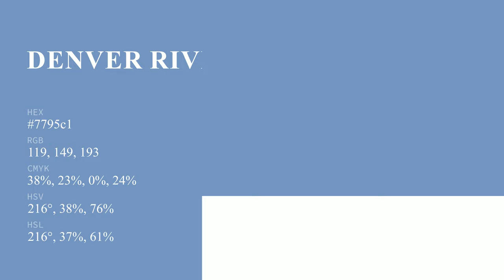Denver River color 7795c1 hex color - Blue color - Warm color 7795c1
What color is Denver River ? 7795c1 hex color - Blue color - Warm color 7795c1

Hex 7795c1 Color Code is also known as Denver River color.